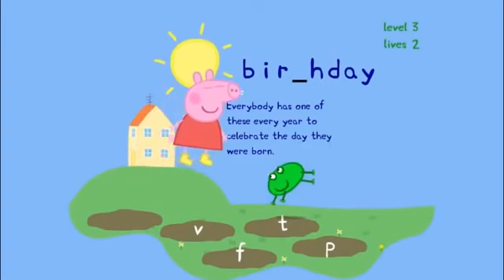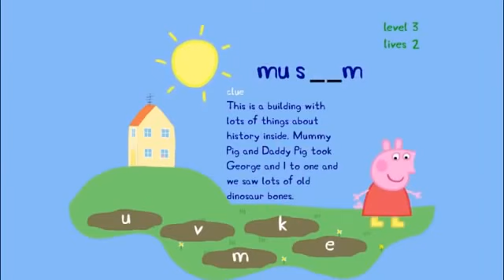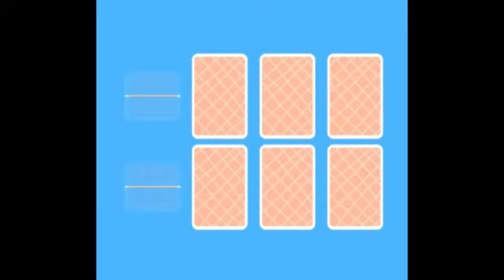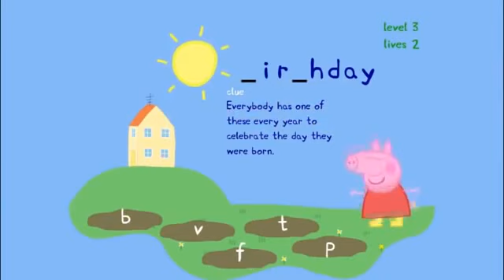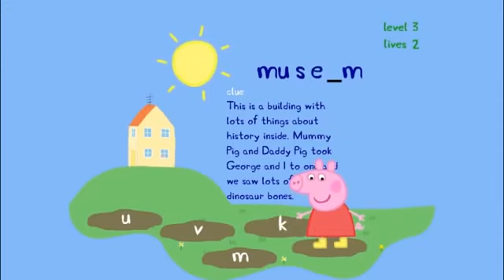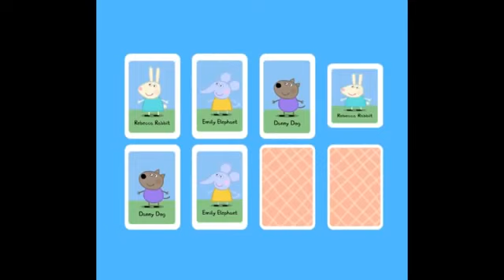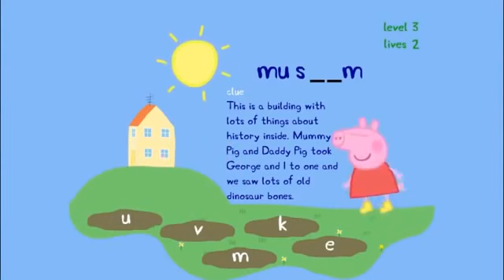Peppa Pig : Peppa Pig Halloween Adventure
What is Peppa doing for Halloween today watch to find out.